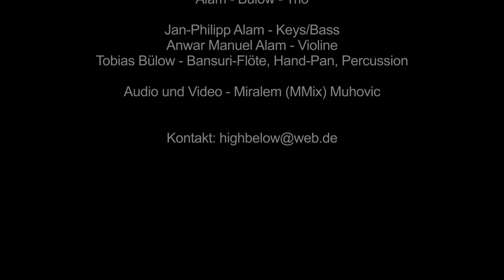Alam-Bülow-Trio - Long for departure (by Tobias Bülow)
Live Konzert im Januar 2019, Haus Kemnade, Hattingen.

Copyright by Tobias Bülow